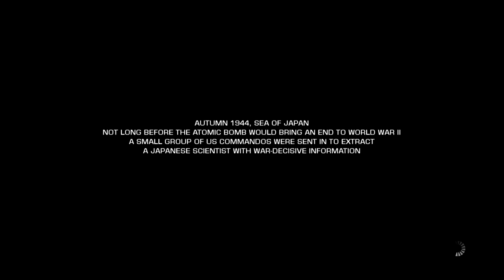BATTLEFIELD: BAD COMPANY 2 - WALKTHROUGH PART 1 - OPERATION AURORA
Battlefield: Bad Company 2 Gameplay Walkthrough Part 1 includes the mission...

Operation Aurora

Battlefield: Bad Company 2 is a first-person shooter video game developed by the Swedish firm DICE and published by Electronic Arts for Microsoft Windows, PlayStation 3, Xbox 360, iOS and Kindle Fire systems. It is a direct sequel to Battlefield: Bad Company and is part of the Battlefield game series. It was released worldwide in March 2010. The iOS port was released on the App Store on December 16, 2010. A Kindle Fire version was released in June 2012.

The game is primarily a squad-level first-person shooter based in a contemporary modern warfare setting. Additionally, the game includes a single-player campaign, where the player re-assumes the role of Preston Marlowe, the protagonist of the original game. The game's Frostbite 1.5 engine allows for destructible environments. Multiplayer maps, which allow for five different game modes, contain a wide selection of vehicles, aircraft and emplacements.

The game was met with positive reception from critics, garnering a mean of 88 from aggregator Metacritic for the Xbox 360 and PS3 versions, and 87 for the PC version. It became a commercial success, selling more than twelve million units since its initial release. Seven VIP map packs, as well as a downloadable game mode, were added after launch; an expansion pack, Battlefield: Bad Company 2: Vietnam (centered on the Vietnam War), released on December 21, 2010.